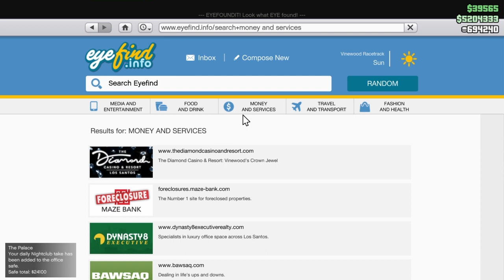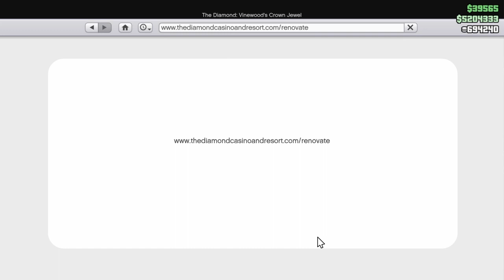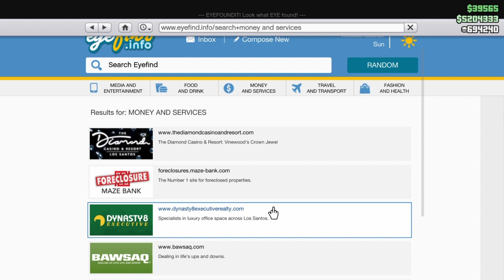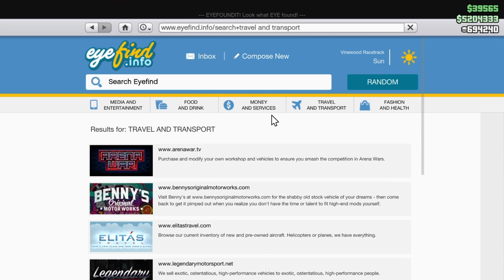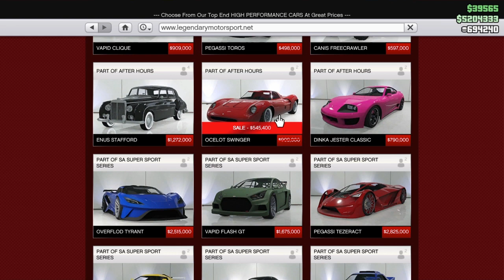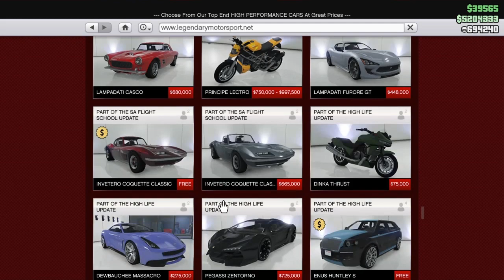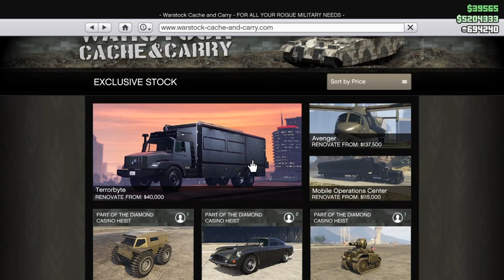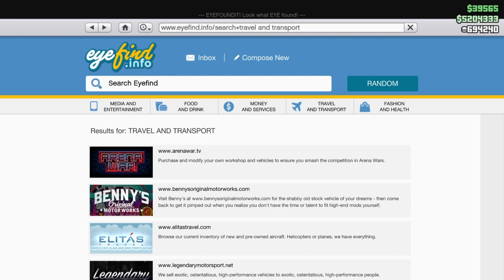Gta5 update 6\4\2020 and my twocents to this pyerealm gaming suff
Please Sub and like the video and also go check me out on [Instagram Michigan-Untold- Wolves] and [twitch MichiganUntoldWolves] and go check out my man [The Gaming Jew] he's amazing he does GTA V content every Saturday or Sunday and [Arrested in my Avenger] for give cars to friends